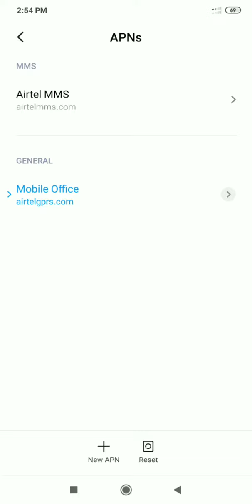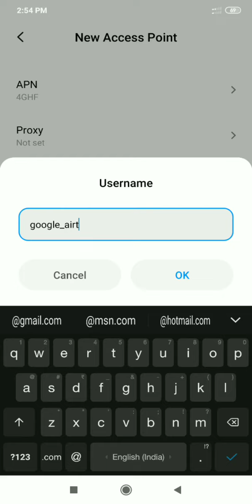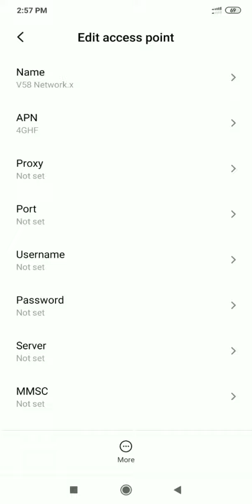How to increase AIRTEL Internet Speed|4G APN Setting 2021 | 200% Working Trick |Tamil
AIRTEL HIGHSPEED INTERNET

200% Working Mobile Trick